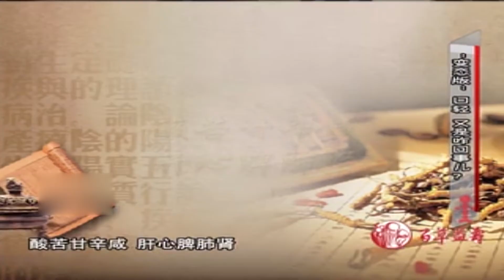健康一身轻：白开水都能喝出咸味来，这是怎么了？